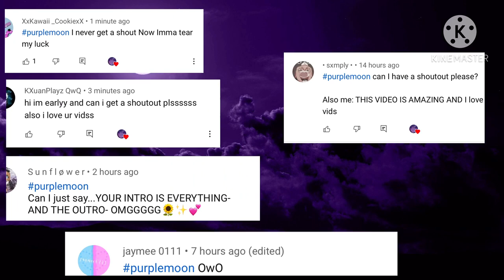💅 hOw tO mAkE a gUy bLuSh 💅 || FUNNY MEME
Hellow 🙈🙉🙈🙉🙈 peak a boooo

-moonnette

Hope you learned and got something out of these Videos. cheeeeerrrrrsssss !

Higher Google Rankings, Improve Google Rankings, SEO, Ranking 1 in Google, Google Ranking, Search Engine Optimization, SVO,